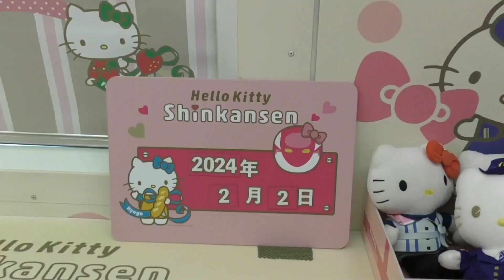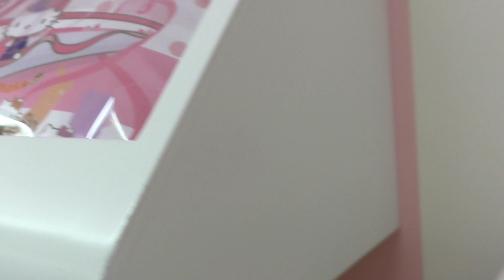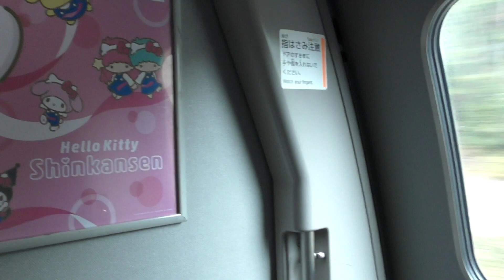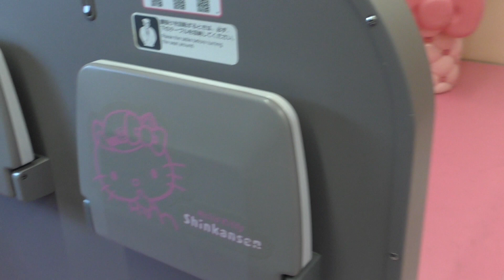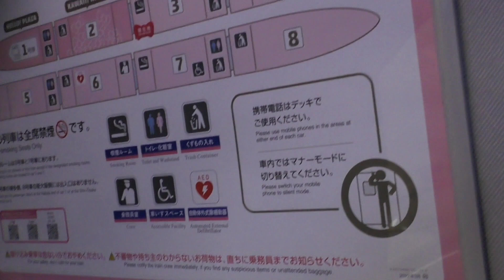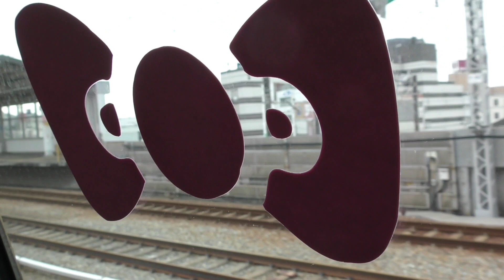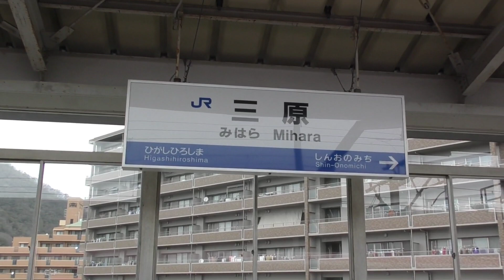HelloKitty Shinkansen 500 series Shinkansen2024年2月2日